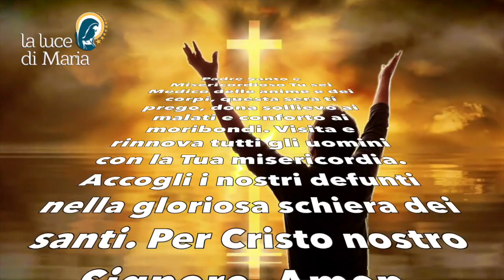Preghiera della sera 2 Novembre 2022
Padre Santo e Misericordioso Tu sei Medico delle anime e dei corpi, questa sera ti prego, dona sollievo ai malati e conforto ai moribondi. Visita e rinnova tutti gli uomini con la Tua misericordia. Accogli i nostri defunti nella gloriosa schiera dei santi. Per Cristo nostro Signore. Amen.

Evening Prayer.
Holy and Merciful Father You are Physician of souls and bodies, this evening I pray You, grant relief to the sick and comfort to the dying. Visit and renew all people with Your mercy. Receive our dead into the glorious host of saints. Through Christ our Lord. Amen.

Père saint et miséricordieux Tu es le Médecin des âmes et des corps, ce soir je Te prie, accorde le soulagement aux malades et le réconfort aux mourants. Visite et renouvelle tous les peuples par ta miséricorde. Recevez nos morts dans la glorieuse armée des saints. Par le Christ notre Seigneur. Amen.

Padre santo y misericordioso, que eres el médico de las almas y de los cuerpos, esta noche te ruego que des alivio a los enfermos y consuelo a los moribundos. Visita y renueva a todos los pueblos con tu misericordia. Recibe a nuestros muertos en la gloriosa hueste de los santos. Por Cristo nuestro Señor. Amén.

Santo e Misericordioso Padre Tu és o Médico das almas e dos corpos, esta noite peço-Te, concede alívio aos doentes e conforto aos moribundos. Visita e renovação de todas as pessoas com a Tua misericórdia. Recebam os nossos mortos na gloriosa hóstia de santos. Através de Cristo Nosso Senhor. Ámem.